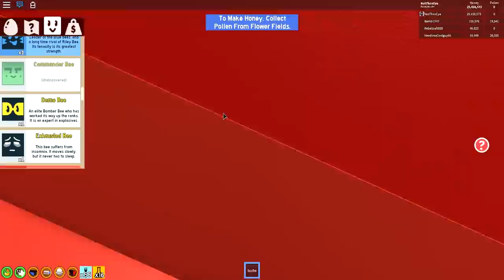ALL 29 BEE TYPES, COMMANDER BEE & 29 HIVE EXPANSION!! | Roblox Bee Swarm Simulator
All 29 Bee Types | Roblox Bee Swarm Simulator Ep 33
TeamTC! PLEASE POKE THAT LIKE BUTTON! *pokes*
SUB and join TeamTC HERE!

NEW THNXCYA SMASH T SHIRT!

Hello! Welcome back to Roblox. Grow your own swarm of bees, collect pollen, and make honey in Bee Swarm Simulator! Meet friendly bears, complete their tasks and get rewards! As your hive grows larger and larger, you can explore further up the mountain. Use your bees to defeat dangerous bugs and monsters. Look for secret treasures hidden around the map. Discover new types of bees, all with their own traits!

Roblox is a massively multiplayer online game . In the game, players are able to create their own virtual world, in which they or other members may enter and socialize within the blocks of varying shapes, sizes, and colors.

Please hit LIKE and SUB for more Roblox Done Fun :)